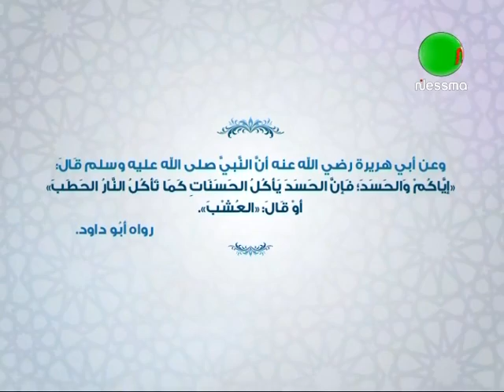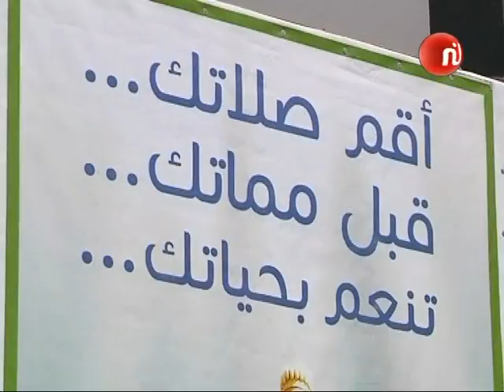Wahtadayna Du Jeudi 09 Juillet 2015